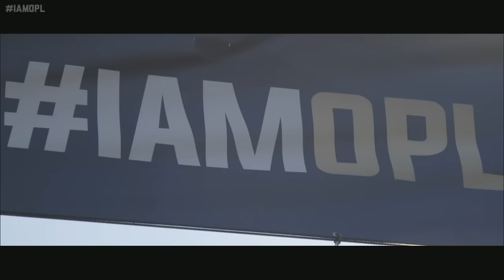Semi Final LGC vs DW Game 1